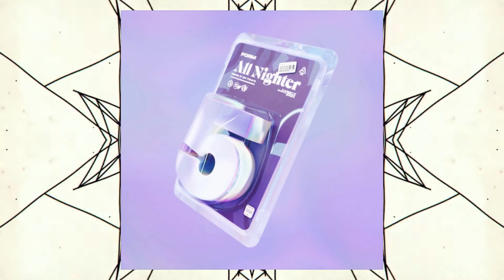[phonon] phonon - 1469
*All tracks on the All Nighter Vol. 5 album were composed, mixed, and mastered within a 24 hour period. All money raised through streams and sales of this album will be donated towards Doctors Without Borders.*

"All Nighter Vol. 5" tracklist
1. To Oscar - See Through
2. phritz & hirihiri - ijustwannagoout
3. Rob Gasser - All Alone (feat. Christian Hayward)
4. Skybreak, Sharks & Ace Aura - Another Heart
5. phonon - 1469
6. saoirse dream - WAITANYLONGER
7. kmoe & kasim rizvi - kasmoe
8. robo - ground
9. Ambynt & Aloeveria - Breakfast's Ready!
10. Circuit Hour, nox, snowii & Softspeaker - New Folder (8)
11. torr - eviction notice
12. kittito - iwont
13. selfworth - dissolve
14. defsharp - Gnome Household
15. synce - timeskip
16. VOLANT - TAPEOTRONIC
17. Demon Of Waves & Flavio - Aight, Done!
18. Rift - Redeemed
19. DOVVE - For when times are gone
20. Majent - Lucid
21. Winamp Boys - If
22. Rural Internet - CRASH BLOSSOMS (feat. PK Shellboy, ilysm, AOL, SATURNULTRA & Rockin' Riley)
23. grape milk & crrease - Sundew
24. uki - hold on
25. Infowler, Distayne & Marcix - Nightfall
26. Gater & Yandrel - Orangeblossom
27. Keva - Armor
28. 1nf1n1ty, Hallow, Miyolophone & Stardew - Skitter Smack
29. Silou & Nerai - Feedback
30. adri - as if
31. Astrale - Modernist Complex
32. Self Discovery - Breathe
33. eliderp & Zeneth - awesomeness
34. gyrofield - Place To Rest
35. makina, pixondle, ZEEMEE & H3RO - KORA
36. android52 - SPLIT
37. Infrared, Can of Bliss, Nebita, Circuit Hour & Atura - Y2K Butterflies
38. drajie & GLACIERS - 95
39. Hawp - The Birth of Venus
40. THREESIXTY - Bliss
41. Equity - Make You Stay (feat. Aether Tides)
42. acloudyskye - The Deep Ends
43. cat naps, biiiiiird & adri - imaginary friend
44. Mizu, N33T & TheDiabolicalWaffle - Goodbye

🔥 Submit your demos!
Please send your song in the form of an audio file, and send your social media links as well if you want your to be released via our label!